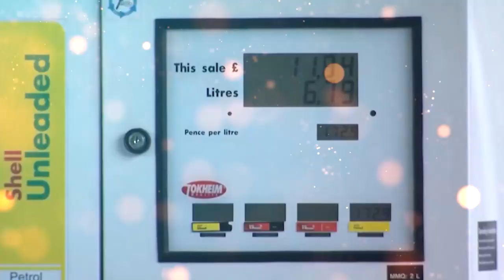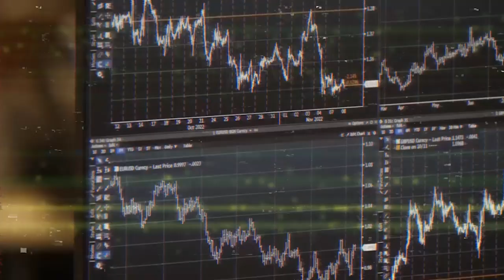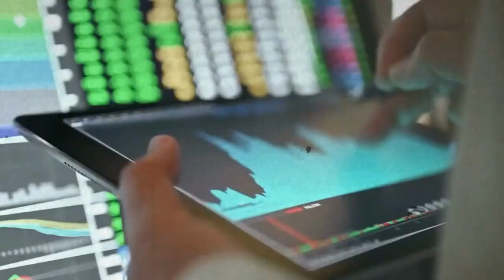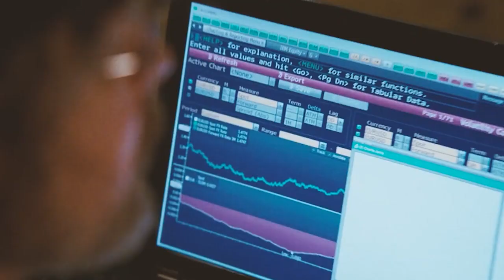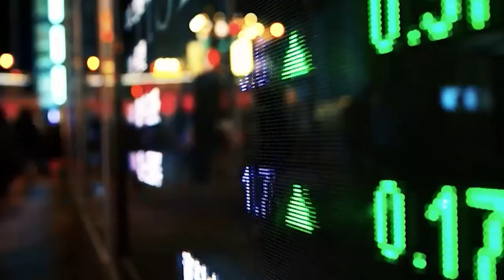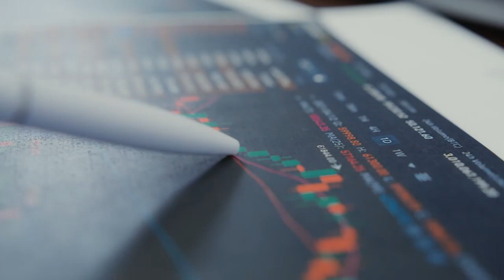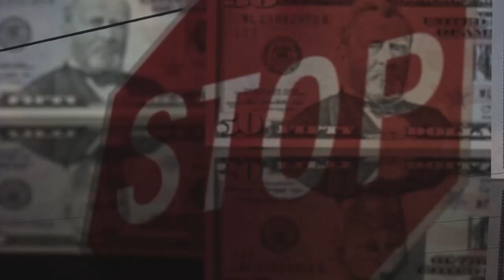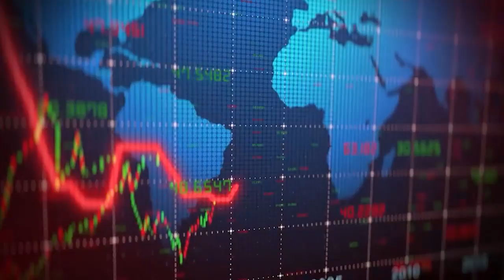UK Is On The Brink Of Collapse, Bank Of England Emergency | UK Economic Crisis Documentary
Things just keep getting worse and worse for the United Kingdom. Hot on the heels of a global pandemic that occurred just shortly after the notorious ‘Brexit’ ordeal, it is fair to say that the United Kingdom has not had the most prosperous and stress-free few years. However, what could be on the verge of occurring will make the previous struggles pale in comparison. One of the most powerful nations in the history of the world is on the verge of collapse, and it deserves a deeper dive.